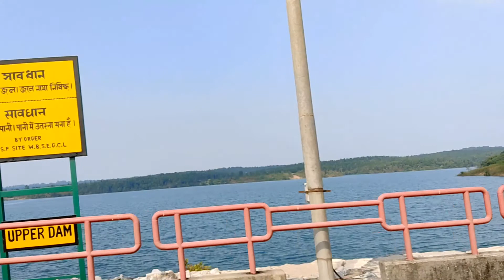Purulia Tour / Purulia tour guide/ Purulia tour Package Lower Dam & upper Dam [S - 1, EP - 9]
Purulia Tour Plan. This is the 9th episode of my 1st ever series. In this episode I have explored lower dam and upper dam which is the most beautiful place in Purulia, district of West Bengal, India. purulia tour plan for 2 days,
purulia tour and travels,
purulia tour from kolkata, purulia tour plan hotel, howrah to purulia tour,
purulia tour plan in bengali, purulia tour plan journey, Purulia tour Package,
purulia tour in low budget,
purulia tour plan new update, purulia tour guide by car, purulia tour plan review, purulia tour plan resort, purulia tour plan route, tour plan to purulia,
purulia tour 3 days, purulia tourist spot video,
purulia tour by train,
purulia tour plan west bengal, purulia tour plan with price.